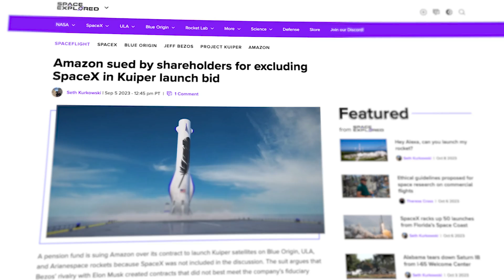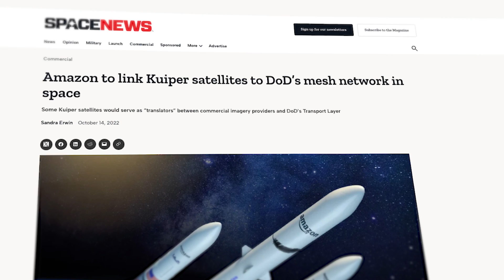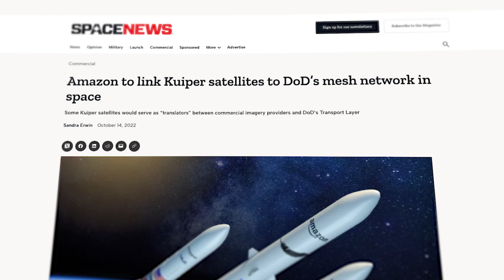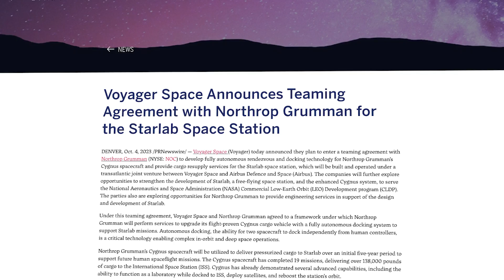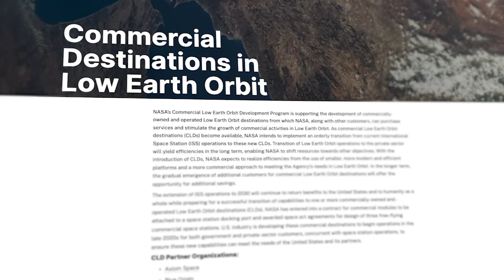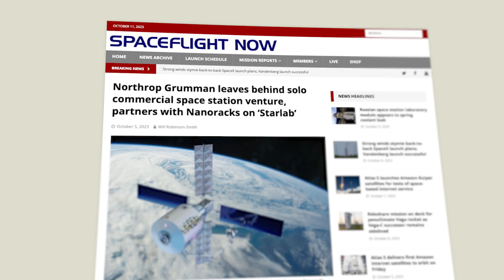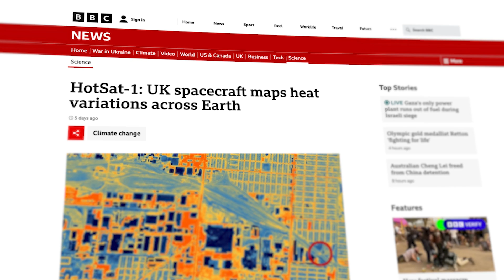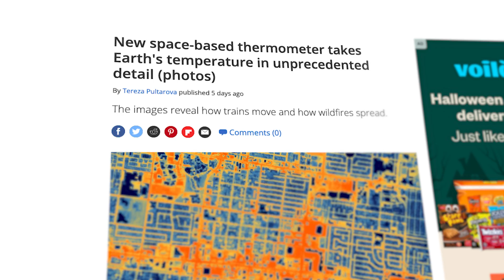New Starlab Space Station Update!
Last Video: The Truth About Blue Origin's New Shephard Rocket!